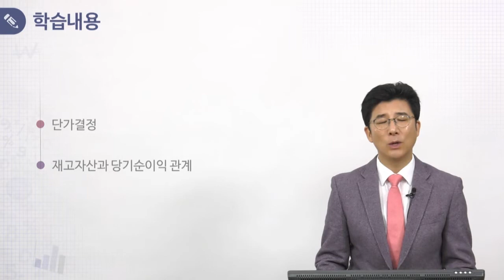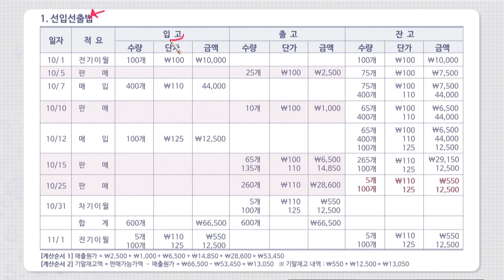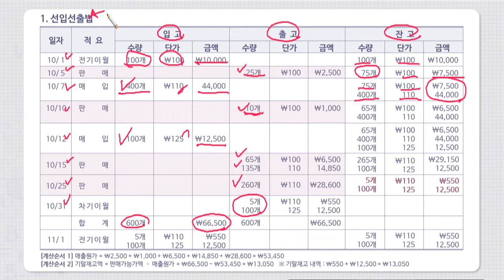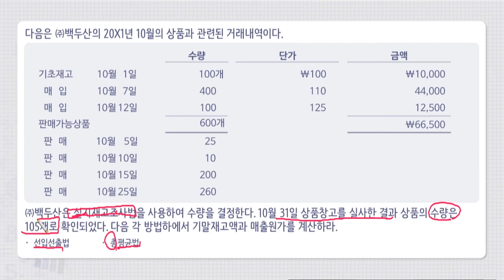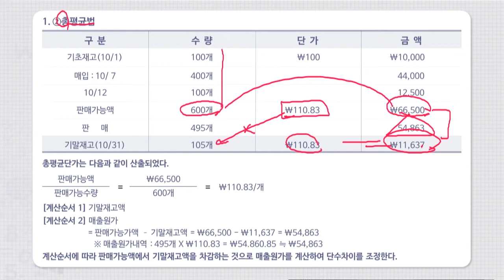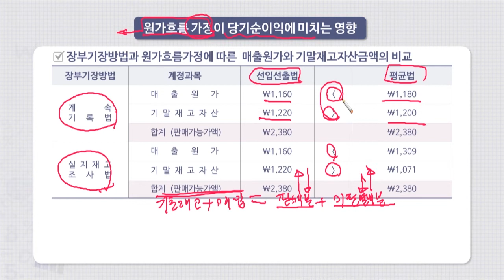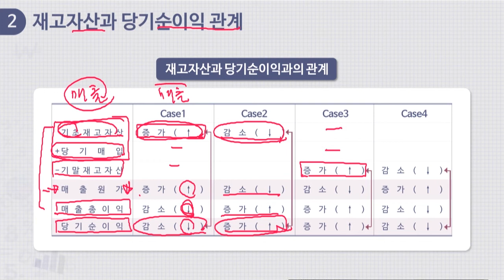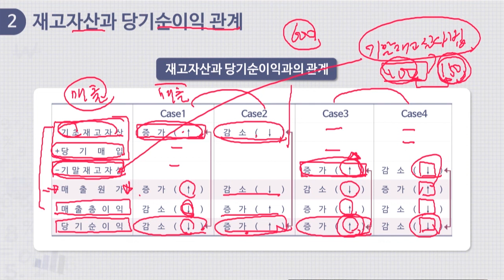8주차 3강_기말재고자산의 금액결정-2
본강좌는 의사소통을 기본으로 인문학을 공부하는 인문학도들에게 경영경제활동에서 하나의 주체가 되는 기업에 대하여 기초개념을 이해하는 강좌입니다.

인문학에서 의사소통을 위한 언어가 있듯이 기업의 언어라고 불리우는 것이 회계학이며, 본 강좌는 기업을 이해하기 위한 기업의 언어를 배우는 과정으로 진행됩니다. 언어를 배운다는 점에서 양 학문의 공통점을 찾을 수 있고 이를 바탕으로 사람을 이해하고 기업을 이해할 수 있다는 기본 관점의 유사성을 중심으로 기업을 이해할 수 있는 첫걸음을 위한 강의내용으로 이루어집니다. 먼저 기업이 기업의 영업성과, 재산상태 등 기업에 관한 정보를 회계라는 기업의 언어를 통하여 생성하고 이를 정리하여 전달하는 과정에 대한 기초개념을 익힐 수 있습니다. 강좌후반후에서는 정보를 전달하는 상대방(정보이용자)은 해당 정보를 어떻게 이해하고, 해석하여 본인들의 의사결정에 연결시키는지에 대한 기초적 지식도 소개합니다. 이 두가지 상반된 내용을 통하여 궁극적으로 기업에서 생성되는 정보에 대한 양측의 시각차이와 이를 조정하는 방안들에 대하여 고민할 수 있는 기회를 가질 수 있을 것입니다. 향후 인문학 전공자들이 본 강좌를 바탕으로 기업에 대한 이해를 높이고 더 넓고 깊은 지식을 함양할 수 있기를 기대합니다.